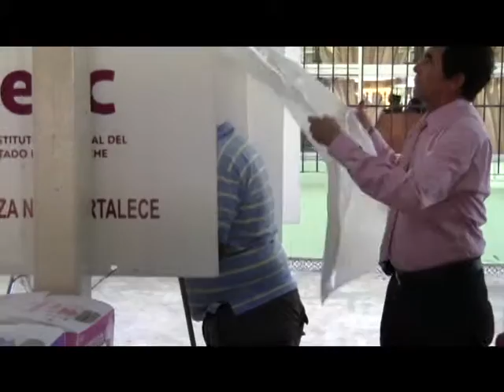No lo dejaban votar